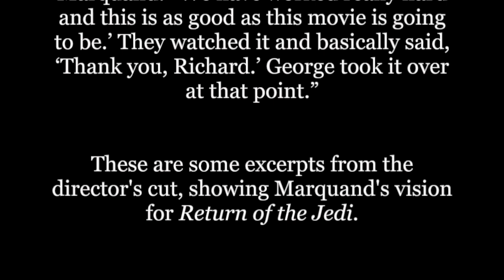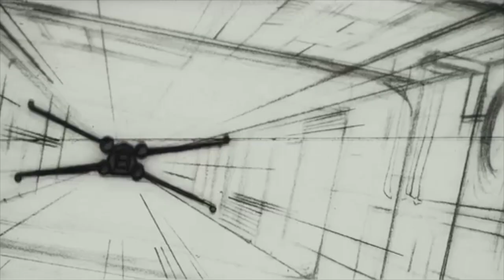Star Wars: Return of the Jedi (director's cut): Attacking the Death Star II - rough cut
A scene that never made it to the final cut, although this in Lucas' script for the movie. The excerpt is taken from Rinzler's book, 'The Making of Return of the Jedi. Enhanced Edition.'

Return of the Jedi is, in my view, the most flawed film of the original trilogy.

The reasons this film is not as good as the other two are, in my view, three: 1) Alan Hume as director of photography; the poor lighting style (good maybe for the '60s or '70s) can be seen esp. during the Endor shots and in the Throne Room scene, where Lucas added in post something on the emperor's face to improve the terrible lightning, rather than doing reshoots. 2) The absence of Gary Kurtz as producer: Howard Kazanjian replaced Kurtz after he resigned for going over-budget with Empire. While Kazanjian was very good in handling the colossal production, the lack of Kurtz's creative input during the shaping of the story resulted in a pointless tripartite second and third acts that deflated the overall narrative, making it anticlimactic. I doubt Kurtz would have quietly accepted Lucas' lame recycling of older concepts (bear in mind that George wanted to have TWO new death stars originally!), or the introduction of the teddy bears. 3) The absence of Marcia Lucas, who divorced Lucas in 1982, after a crisis that started during the pre-production of ROTJ. Say what you want, but as soon as they divorced, Lucas' creative outputs spiralled into madness and mediocrity (the Last Crusade is the only exception, but that's because Spielberg, thankfully, put his foot down). Marcia seems to have been the voice of reason that made Lucas' films better, both in terms of story and in editing.